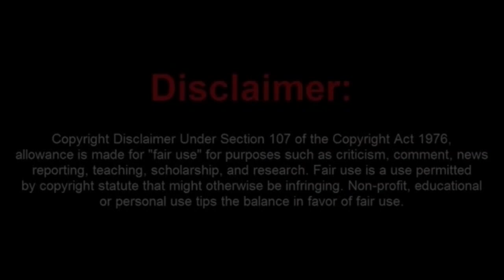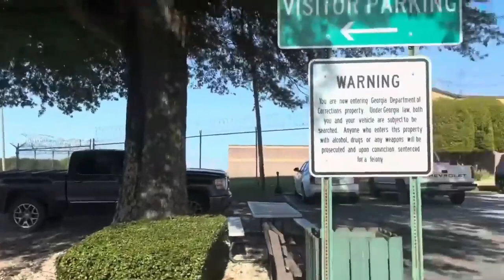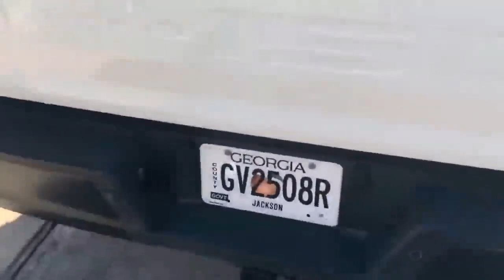New Frauditor Gets Arrested for Trespassing on Prison Property